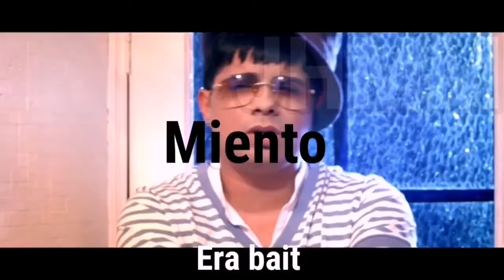YTPH | Tengo sida 🤑 | Plan B - Es un secreto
Sera po